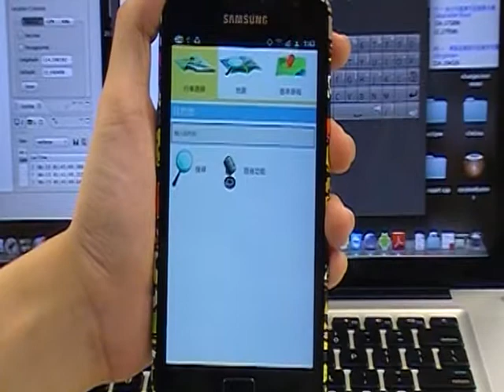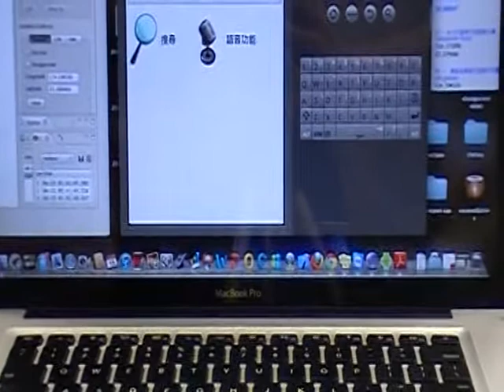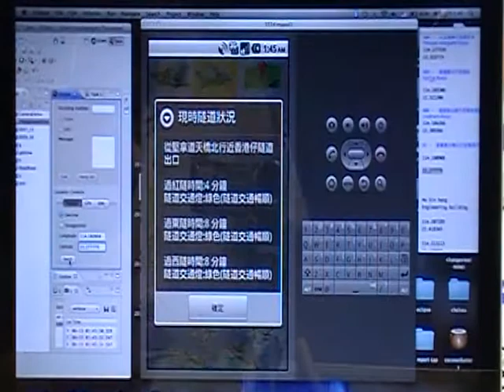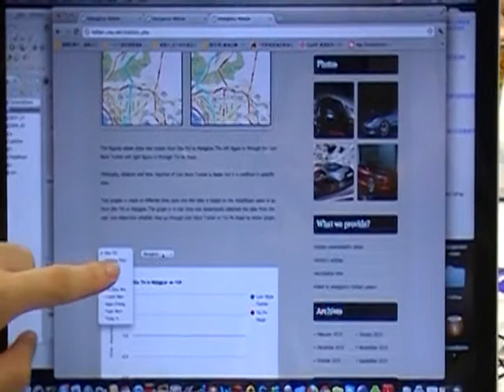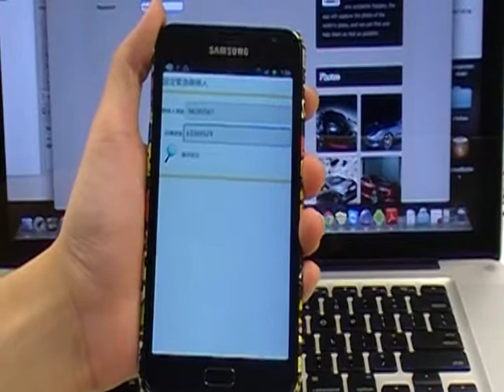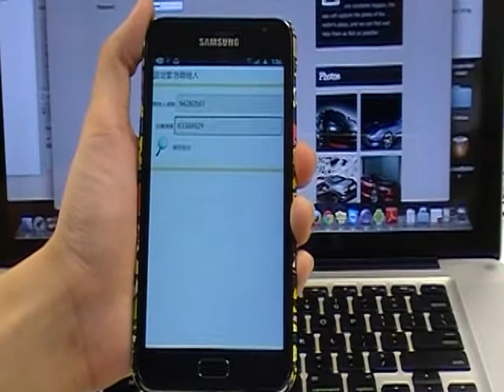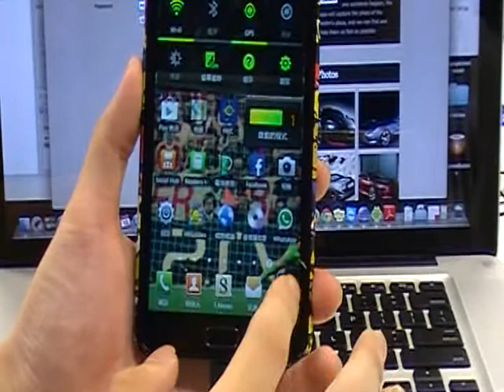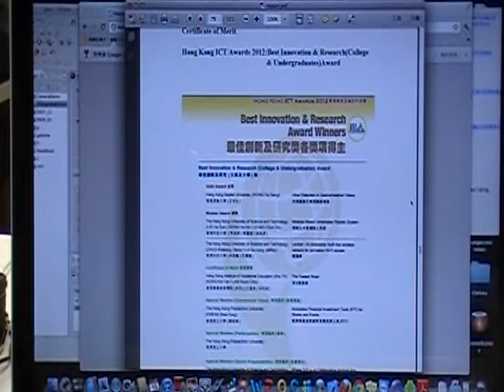Android App - Dynamic Real Time Traffic and Health Guard System